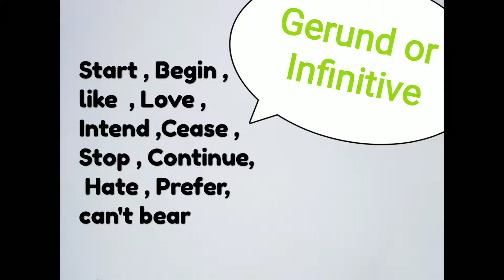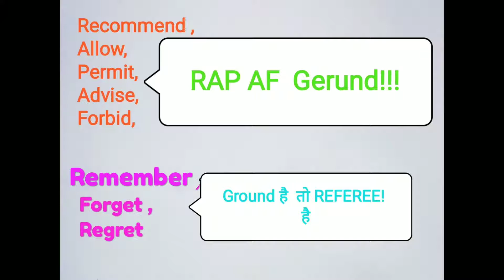TRICKS TO REMEMBER GERUND WORDS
GERUND= V1 + ING